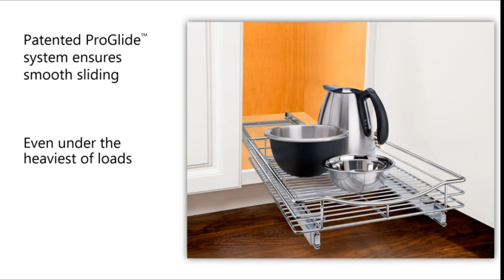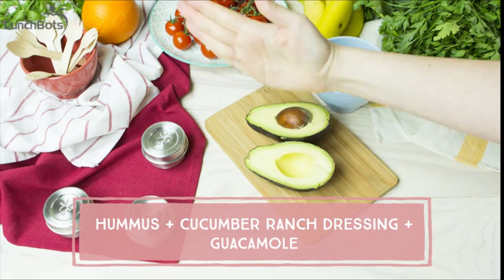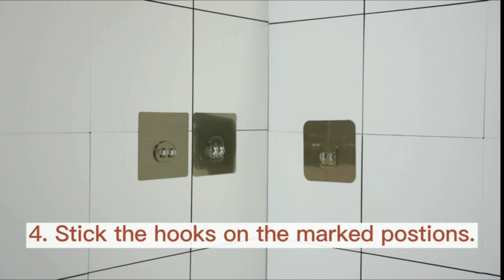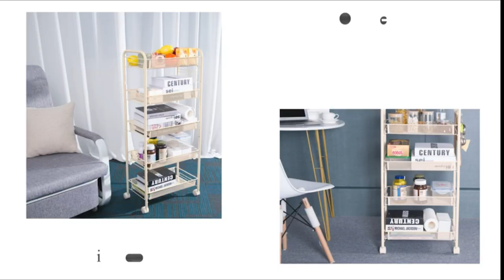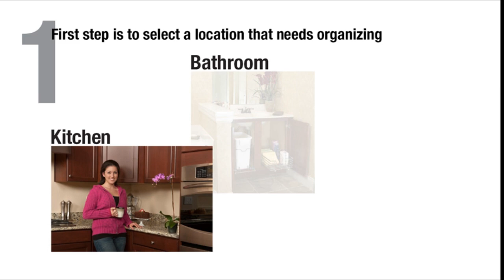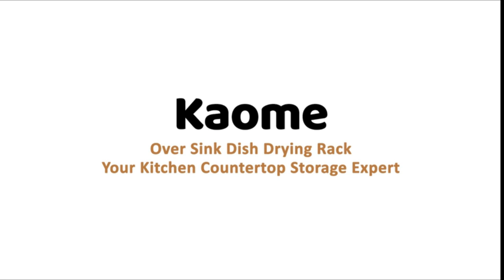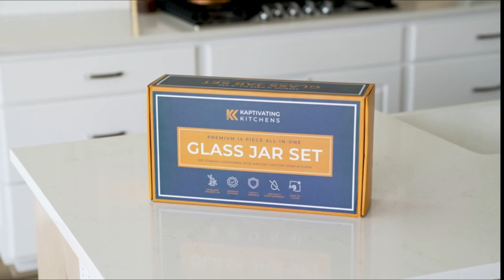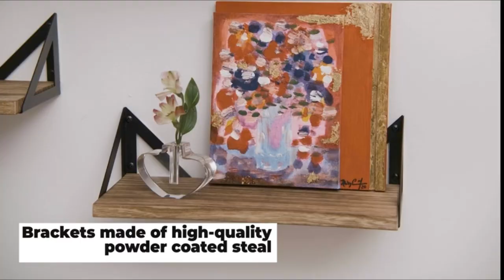BEST AMAZON KITCHEN GADGETS OF 2021 ( LINKS IN THE DESCRIPTION)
My Name is Corrie Duvall. I made this channel to help people to find easier products for their daily lives to make it a little bit easier to find thing they love! This channel is for those one click shopping.

Smart Design Over The Door Pantry Organizer Rack
Bamboo Expandable Drawer Organizer for Utensils Holder,
3 Tier Corner Shelf Bamboo Countertop Organizer Bookshelf Display
Plastic Kitchen Pantry Stackable Container
Kitchen Sink Organizer Sponge Brush Holder with Drain Pan Tray
UpSpace Water Bottle Organizer,
Over The Sink Dish Drying Rack Adjustable (34-40 in)
Roll Up Dish Drying Rack
Dish Drying Rack for Kitchen Counter Organization
Airtight Food Storage Containers, 7 Pieces BPA Free
Under Bathroom Sink Storage 2 Tier Organizer
14 pc Glass Jars with Bamboo Lids (6oz) + Rewritable Label Set
Fridge Organizer Storage Bins Stackable Freezer Kitchen Containers with Handles
Luxury Bamboo Kitchen Drawer Organizer
Crazy Susan Kitchen Cabinet Turntable and Snack Organizer with Bins
DrawerStore Compact Cutlery Organizer Kitchen Drawer Tray,
Pasta Storage Containers for Pantry
Lynk Professional Spice Rack Slide Out Upper Cabinet Organizer
Gorgeous Stackable XL Wire Baskets For Pantry Storage and Organization
3PC Collapsible Colander
Recipe Preparation Kit and Storage
Tidy Tight Storage Loop Straps
Can Organizer for Pantry
6-Tier Over The Door Pantry Organizer
4 Tier Stackable Wire Basket Cart with Rolling Wheels
3-Tier Metal Market Basket
Spice Rack Organizer for Countertop 2 Tier Counter Shelf
5-Tier Metal Mesh Rolling Cart
3-Tier Metal Rolling Utility Cart
Rotating Storage Rack Metal Vegetable Basket on Wheels
Rotating Multi Layer Kitchen Shelf Square Layered Standing Shelf Unit Kitchen
Folding Sealed Pet Food Storage Container with Dog Food Bowl-35 Pound
Bathroom Over The Toilet Storage Shelf
360 Degree Rotating Makeup Organizer for Bathroom
Over The Door Organizer Storage
Reusable food container silicone bag, Full Set
Reusable Storage Bags, 20 Pack BPA Free PEVA Resuable Freezer Bags
LunchBots Tiny Dips Condiment Containers - Set of 3
Silicone Food Storage Container Set
Pot Rack 2 Tier Pan Rack for Kitchen Wall Mounted Pot Organizer
Lynk Professional Pull Out Under Cabinet Organizer Sliding Shelf
3-Shelf Foldable Storage Shelves with Wheels
Wall Mounted Floating Shelves
Storage Shelves
Origami 5-Shelf Slim Pantry Storage Rack with Wheels
mDesign Bamboo Wood Compact Tea & Food Storage Organizer Bin Box
COLE & MASON Fresh Herb Keeper